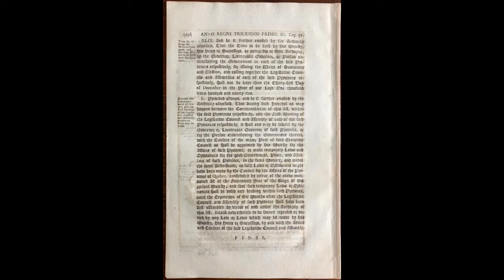(Ep6) VIAU family tree ancestry 1746 ANDRE Viau (HOW THESE BRANCHES REACH)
Featuring a historic spotlight on THE ACADIAN EXPULSION. This episode dives into history, exploring the Viau branches of the family tree. Akin to shows like 'Finding Your Roots'.

ANDRE VIAU married CECILE AUBRY.

** music represents the era to help set the stage and help you drift back to the time and imagine what life could be like for our ancestor **

*** all theories -are- theories... with carefully considered research and records to support hypothesis... however, likely ;) ***